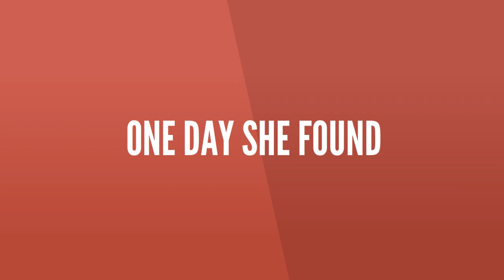Things to Know Before Hiring a Lawyer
At Oberheiden, P.C., our commercial litigation attorneys routinely advise clients regarding corporate and commercial litigation strategies, and we represent clients at all stages of the litigation process. With a practice focused on high-stakes defense, we handle a broad range of cases in U.S. district courts across the country. Whether your company is being sued for an alleged breach of contract or you personally are facing legal action as a company executive, board member, partner, or corporate shareholder, we can use our extensive business litigation experience to help you make informed decisions focused on securing a cost-effective and favorable resolution.